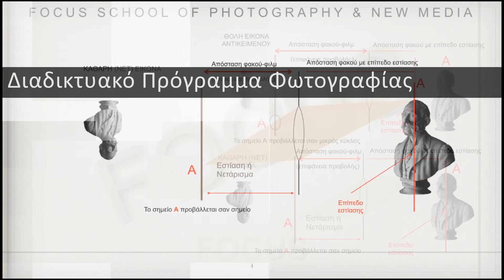focus final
ΔΙΔΙΚΤΥΑΚΟ ΠΡΟΓΡΑΜΜΑ ΦΩΤΟΓΡΑΦΙΑΣ